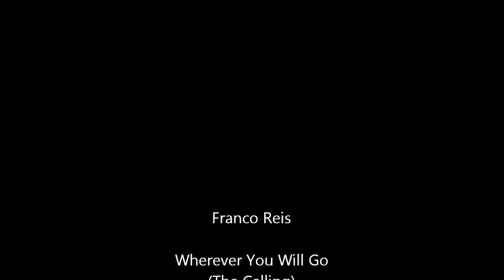Wherever You Will Go - The Calling (Cover Franco - Versão Reggae).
Escute “Sete Dias” no Spotify:
Escutem minhas músicas no Spotify Insta Uma versão reggae acústica da música Wherever You Will Go.